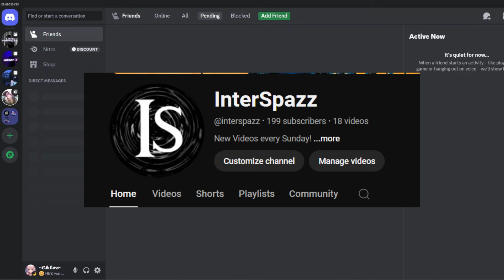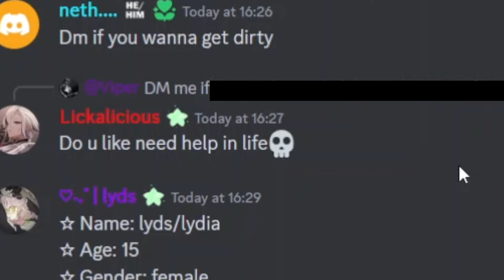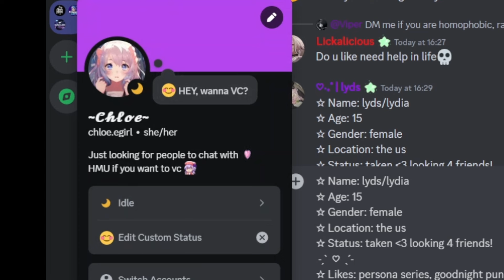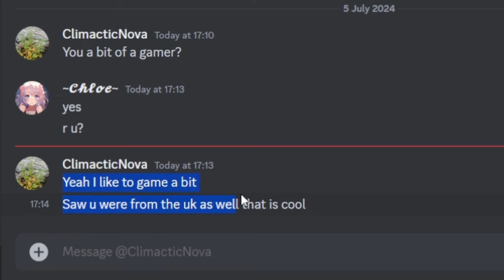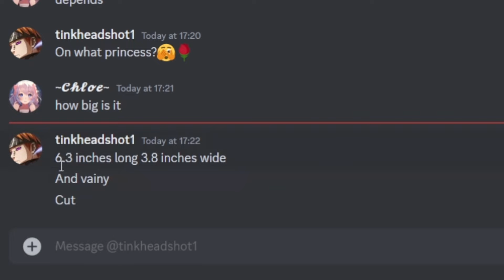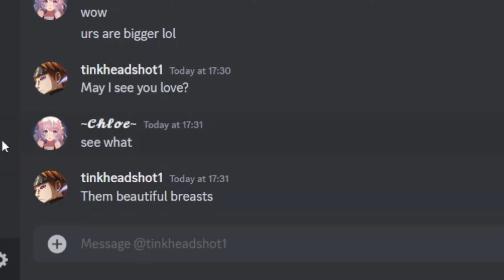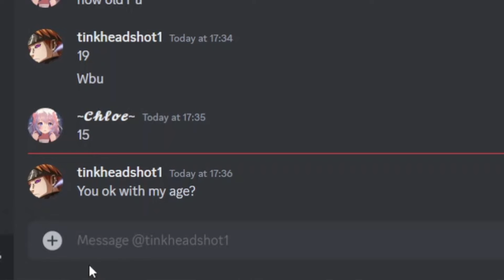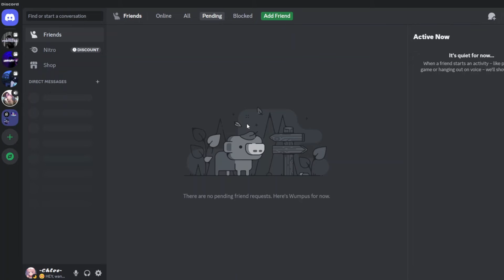I caught a THIRSTY PREDATOR using my GIRL VOICE on DISCORD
Today I caught weirdos on discord. Again. Sorry for the late upload i forgor to edit.